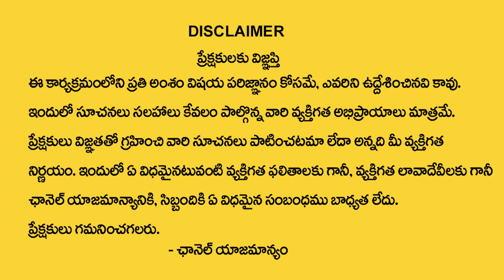రేపే శని త్రయోదశి : ఈ ఒక్క పనిచేస్తే చాలు మీ కష్టాలు తొలగిపోయి | Shani Trayodashi 28th May 2022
Watch : రేపే శని త్రయోదశి : ఈ ఒక్క పనిచేస్తే చాలు మీ కష్టాలు తొలగిపోయి | Shani Trayodashi 28th May 2022